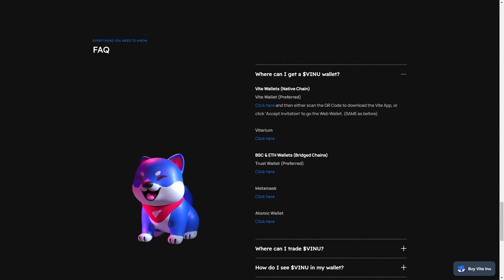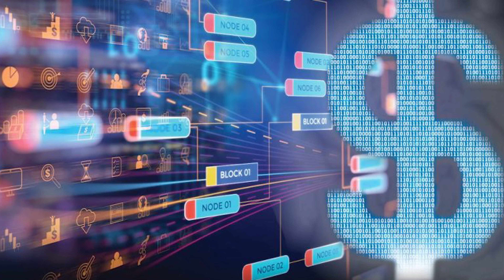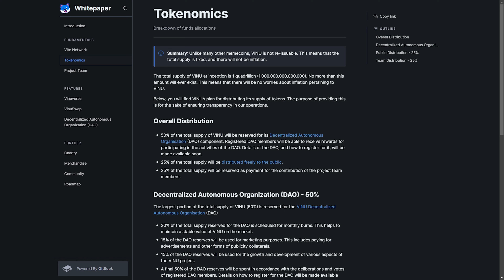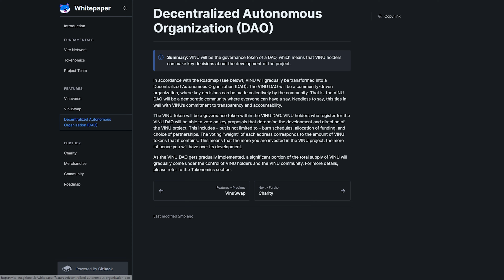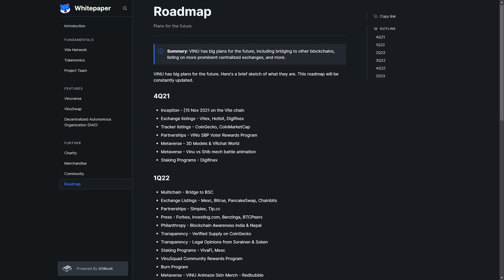VITA INU | Die schönste Gemeinschaft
🔥🚀🔥Der Erhalt zusätzlicher VINU-Token bedeutet, dass diese Vite-Besitzer im Vergleich zu einer einfachen SBP-Abstimmung, bei der keine zusätzlichen Token ausgeschüttet werden, am Ende mehr Vorteile haben🔥🚀🔥